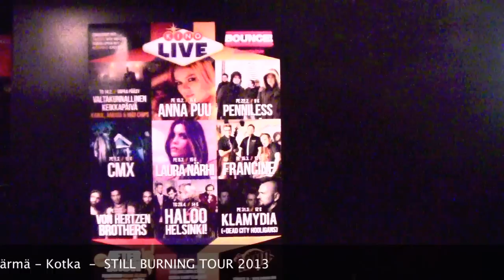Francine - Highway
Francine plays song called "Highway" ( P.Salomaa) from new album "Still Burning"
( release date 8.3.2013 by Sound of Finland)
Video contains filmmaterial from Still Burning Tour. Directed by P.Salomaa